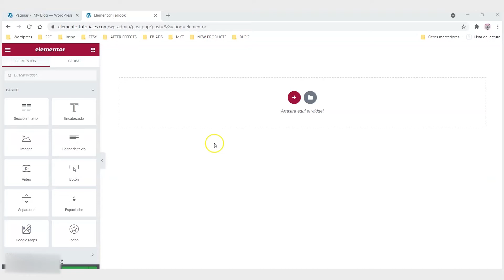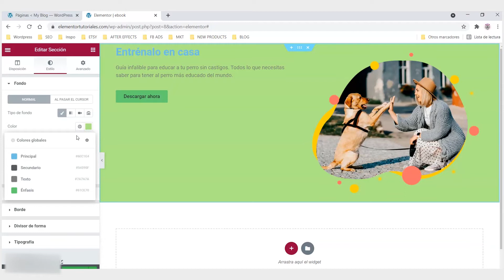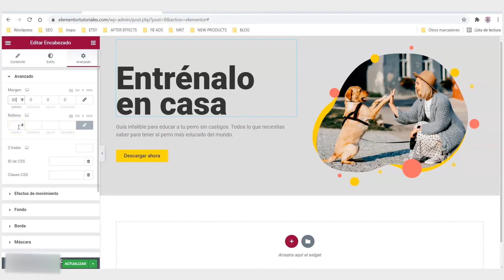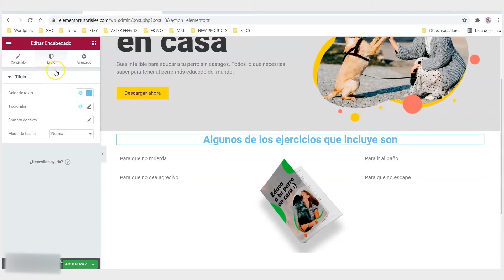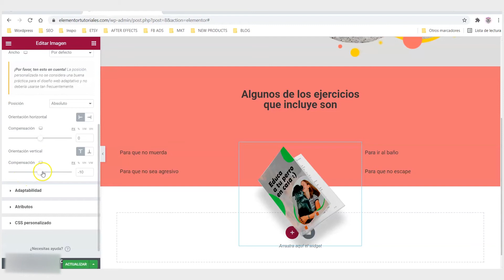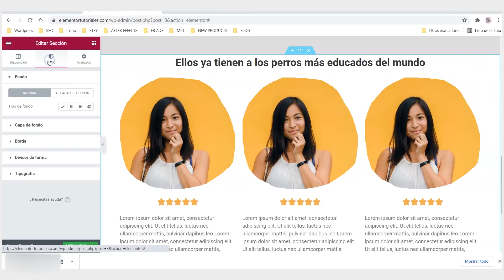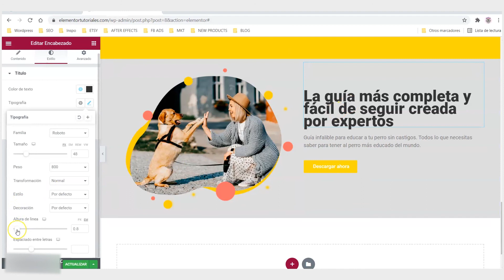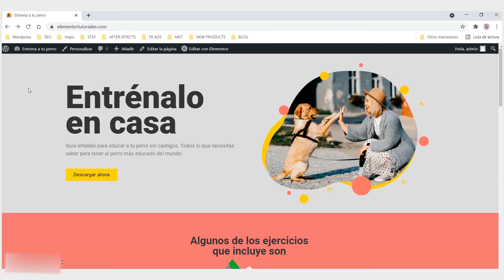Crea PASO a PASO una LANDING PAGE con ELEMENTOR gratuito y WORDPRESS Desde Cero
Aprende a crear una landing page con Elementor y Wordpress desde cero con esta guia gratuita paso a paso ✅

00:16 Estructuras en elementor ejemplos
00:40 Creando mi landing page desde cero en Elementor
01:54 Cómo añadir imágenes con Elementor en Wordpress
03:05 Cómo agregar botones a mi página con Eñementor
04:02 Cambiar color de fondo las secciones en Elementor
09:46 Editar márgenes en Elementor
11:25 Agregar secciones dentro de una sección (estructura principal) Elementor
16:27 Centrar elementos en toda una sección
18:15 Posicionamiento absoluto de una imagen
23:00 Agregar reseñas/opiniones a mi página web
26:05 Darle forma circular a foto
28:00 Duplicar sección en Elementor
31:00 Configurar página de inicio en Wordpress
33:08 Editar favicon y título del sitio en Wordpress

★★★  OTROS VIDEOS ★★★